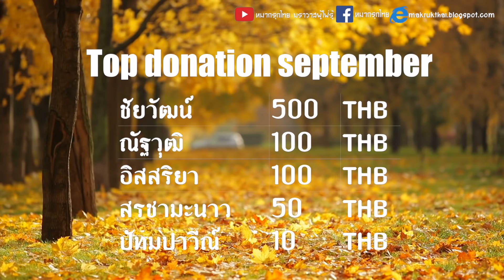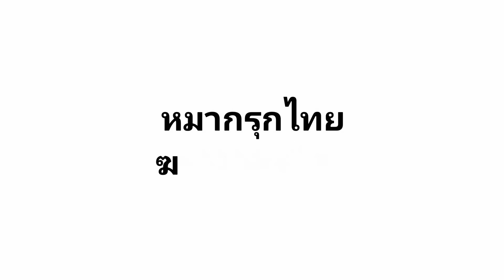หมากเด็ดแต้มเซียน EP10: ระเบิดภูเขาเผากระท่อมสไตล์เซียนหนูทอง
การเเข่งขันขุนทองคำครั้งที่ 7
ขาว เซียนหนูทอง
แดง เซียนหนูเพชร